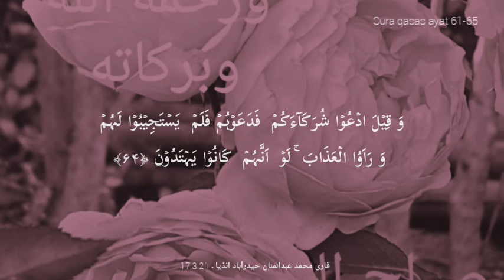ayat 61-65 of Suratul Qasas - Qari Muhammed Abdul Mannan, Hyderabad, India